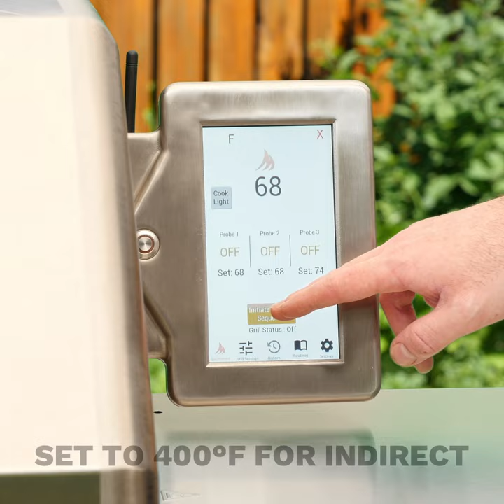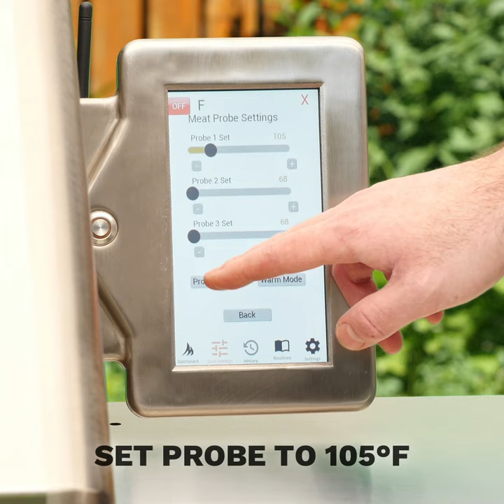Wood Fired Surf and Turf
For a spectacular dinner that rivals anything you'll find in the best restaurants, this Wood-Fired Surf and Turf is expertly prepared by Better Be Grilled on a Memphis Wood Fire Grill! The results will leave you speechless! The instructions below walk you through how to make two large lobster tails with reverse seared Tomahawk steaks, seasoned with Montreal steak spices, and smoked with a blend of apple and mesquite wood pellets. A side of grilled broccolini completes this incredible flavor and presentation!

Makes: 4 servings
Preparation: 30 minutes
Cooking: 1 hour

Ingredients

¼ cup - Mixed peppercorns
2 Tbsp - Coriander seeds
2 Tbsp - Dill seeds
¼ cup - Kosher or coarse sea salt
2 Tbsp - Granulated garlic
2 Tbsp - Granulated onions
1 Tbsp - Red pepper flakes

Umami Compound Butter
4 Halved beef marrow bones
1 cup - (2 sticks) Unsalted butter, soften at room temperature
2 Tbsp - Montreal Steak Seasoning
1 Tbsp - Powdered shiitake mushrooms
1 Tbsp - Dried parsley
1 Tbsp - (roughly 1 lemon) Lemon zest
1 Tbsp - Worcestershire sauce

Surf and Turf
2 Tomahawk steaks, 1.75 to 2-inch thick
4 Large Lobster tails
1 head Broccolini (optional)

Directions
Using a spice blender or mortar and pestle, crush or pulse the mixed peppercorns, coriander seeds and dill seeds until coarsely ground.
Transfer the spices to a bowl and mix in the remaining Montreal Steak Seasoning ingredients.

Umami Compound Butter
Set your Memphis Grill to 400°F in indirect flame with the indirect insert.
Lightly brush the beef marrow bones with extra virgin olive oil and season with Montreal steak seasoning. Place the beef marrow bones in your grill and close the lid. Cook until the bones are golden brown and the marrow starts to bubble on the surface, about 25 minutes. Scrape the marrow of the bones and reserve for the umami butter.

In a large bowl, mash together the smoked bone marrow with the softened butter and other umami compound butter ingredients until well combined. Transfer to a sheet of parchment paper and roll into a log, twisting the ends to tighten. Refrigerate at least 20 minutes before serving.

Set your Memphis Grill to 300°F in Indirect Flame with the indirect insert. We recommend using a blend of apple and mesquite wood pellets.

Place lobster tails shell side up on a cutting board. Using kitchen shears or scissors, cut through the shell lengthwise, stopping at the last segment before the tailfin. Slide a spoon between the shell and the meat to separate, then pull the meat from the tail to make it sit on the shell.

Season tomahawk steaks and lobster tails with Montreal steak seasoning. Top each lobster tail with a slice of umami compound butter.

Place the tomahawk steaks and lobster tails in your grill. Insert a meat probe in one of the steaks and set the target internal temperature to 105°F. Cook lobster tails until meat is opaque and lightly brown.
Once lobster tails are done and steaks have reached 105°F, remove from the grill.

Remove the Indirect Insert and replace it with the Direct Flame Insert. With the lid open, select Direct Flame and set flame level to Xtreme.
When the grill is hot, place tomahawk steaks back on the hot grate and sear to desired doneness, leaving the lid open; 125°F for rare, 130°F for medium-rare, 140°F for medium, 150°F for medium well and 160°F for well done.

For a side of grilled broccolini, lightly oil the broccolinis and season with the Montreal steak seasoning. Cook over direct flame until lightly charred.